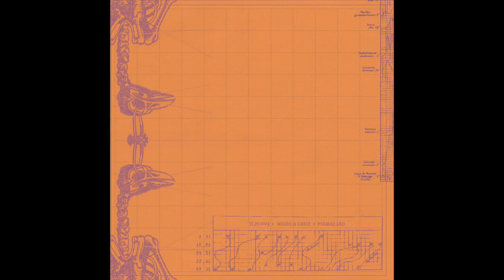Nicola Cruz - Marea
I Lost My Poncho In Istanbul presents to you a fresh selection of bomb tracks from Ecuadorian mastermind Nicola Cruz and the Brazilian label honcho Pigmalião. The new release ILPI003 exposes identities from both artists in their pursuit of representing South American references comprised by local expressions mixed with afro rhythms exploited in a more obscure, avant-garde and electronic intended soundscapes.

On side-A, Nicola Cruz tracks Apnea and Marea blend dembow and soca rhythms with modular music, leaving space for these harmonics to create dance patterns. Both are a duality of ideas that have travelled across the oceans, from Africa to South America, and back, reinforcing the idea of accentuation in music, rather than the usual straight forward dance structure. These are songs that evoke a primitive feeling, crafted on a contemporary head.

On side-B, Pigmalião tracks B2 and Ocrânimo explore acid lines and syncopated rhythms for darker dance floor environments in distinct BPMs sealing a proper b-side storytelling for the release.

Side-A: Produced by Nicola Cruz in Quito, Ecuador
Side-B: Produced by Pigmalião in Hoorn, The Netherlands
Cover Art by Juliana Lira in São Paulo, Brazil
Mastering by GS Mastering & Post in Stockholm, Sweden
Physical distribution by Bordello a Parigi in Amsterdam, The Netherlands
Digital distribution by MusicDeli in Amsterdam, The Netherlands